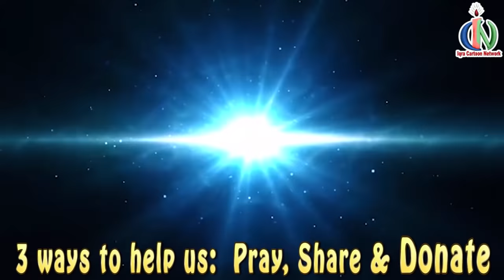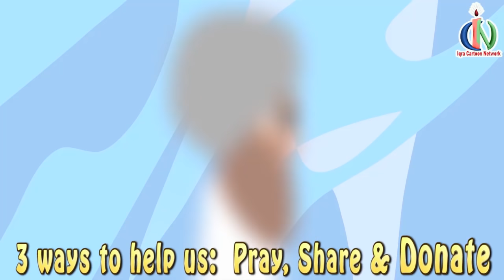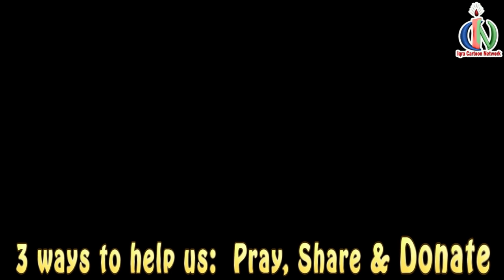Prophet Stories MUSA / MOSES (AS) Part 2 | Islamic Cartoon | Quran Stories | Islamic Videos - Ep 16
Prophet stories for kids from IQRA Cartoon based on Quran and Hadith. Both children and adults can easily understand our Islamic cartoon prophet story because of the extremely easy language.

15. Prophet Musa & Harun Part1
23. Prophet Dhul-Kifl
24. Prophet Aramaya (Jeremiah)
25. Prophet Daniel
26. Prophet Hizqeel (Ezekiel)
27. Prophet Uzair (Ezra)
28. Prophet Zakariyah (Zechariah)
29. Prophet Yahya (John)
30. Prophet Isa (Jesus)
31. Prophet Muhammad (s)